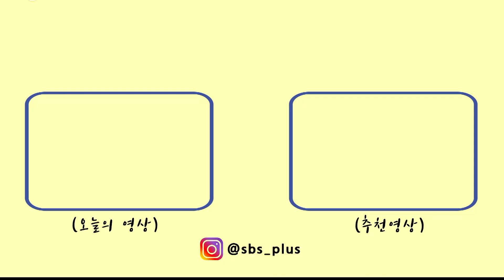[컷컷컷] 조이와 실로의 흔한 리얼 현실남매 컷컷컷! 그래도 화해는 빠르게![똥강아지들]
이게 흔한 현실남매 아니겠습니까?
싸울 땐 싸우고 화해는 빠르게!
조이와 실로의 앞으로 서로를 위하는 모습도 기대해주세요!
매주 일요일 오후 7시 40분 SBS PLUS.